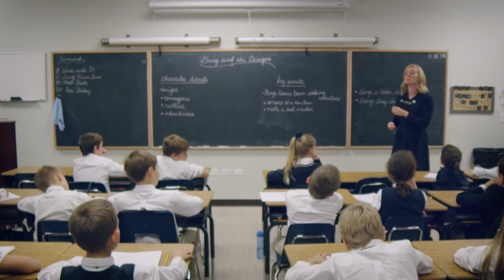Purpose- Golden View Classical Academy Promo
It’s rare to have a second grade student walk up and introduce themselves with a hand shake. Golden View Classical Academy is a place where this is common. Respect and virtue are foundational principles that are the bedrock of what these students are modeled and taught. INCITE was hired to take the ideas and actions that happen within the walls of the school and show the world. “Pencil and Paper” might be our favorite.